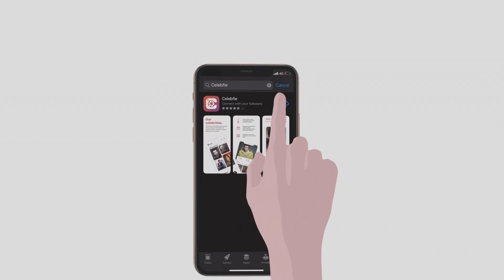Weekend Ka Vaar | Celebfie Media | Bollywood News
Celebfie Media Exclusive!

Are you excited for this week's Weekend Ka Vaar? If not, then get your hype ready because this week we bring to you exclusive insights from your favourite Bollywood celebrities.

This week Celebfie Media introduced a candid side of Singer Javed Ali through an exclusive interview while several Bollywood celebrities stayed in the limelight including SalmanKhan, MalaikaArora, KanganaRanaut, ShwetaTiwari and many more!